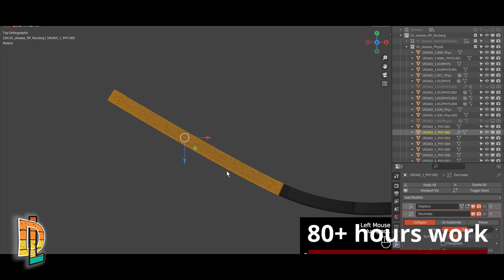Rechberg 2023 Assetto Corsa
Track is game ready to 🚗 after 80+ hours work 🤪

🔥 Track: Rechberg / Styria 🏎️
🔥 Tools: Blender 3D, Adobe Photoshop 24.7, Krita 5.1.5, DaVinci Resolve 18.1

👾 Artist: Dieter Legenstein 👽👨‍🎓